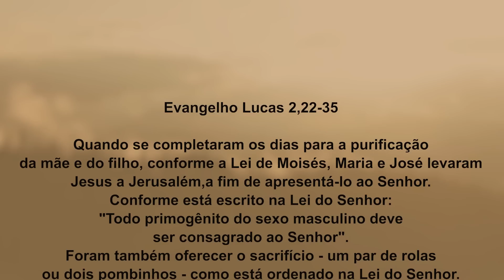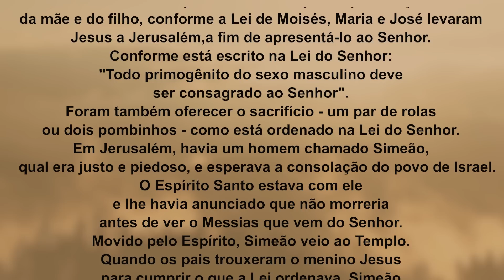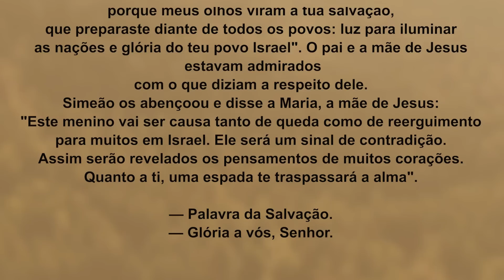Deus é sempre fiel! Lc 2,22-35 | Padre Adriano Zandoná 29/12/22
— Sois a Luz que brilhará para os gentios, e para a glória de Israel, o vosso povo! (Lc 2,32)

22Quando se completaram os dias para a purificação da mãe e do filho, conforme a Lei de Moisés, Maria e José levaram Jesus a Jerusalém, a fim de apresentá-lo ao Senhor. 23Conforme está escrito na Lei do Senhor: “Todo primogênito do sexo masculino deve ser consagrado ao Senhor”. 24Foram também oferecer o sacrifício – um par de rolas ou dois pombinhos – como está ordenado na Lei do Senhor. 25Em Jerusalém, havia um homem chamado Simeão, o qual era justo e piedoso, 26e esperava a consolação do povo de Israel. O Espírito Santo estava com ele e lhe havia anunciado que não morreria antes de ver o Messias que vem do Senhor.

27Movido pelo Espírito, Simeão veio ao Templo. Quando os pais trouxeram o menino Jesus para cumprir o que a Lei ordenava, 28Simeão tomou o menino nos braços e bendisse a Deus: 29 “Agora, Senhor, conforme a tua promessa, podes deixar teu servo partir em paz; 30porque meus olhos viram a tua salvação, 31que preparaste diante de todos os povos: 32luz para iluminar as nações e glória do teu povo Israel”.

33O pai e a mãe de Jesus estavam admirados com o que diziam a respeito dele. 34Simeão os abençoou e disse a Maria, a mãe de Jesus: “Este menino vai ser causa tanto de queda como de reerguimento para muitos em Israel. Ele será um sinal de contradição. 35Assim serão revelados os pensamentos de muitos corações. Quanto a ti uma espada te transpassará a alma”.